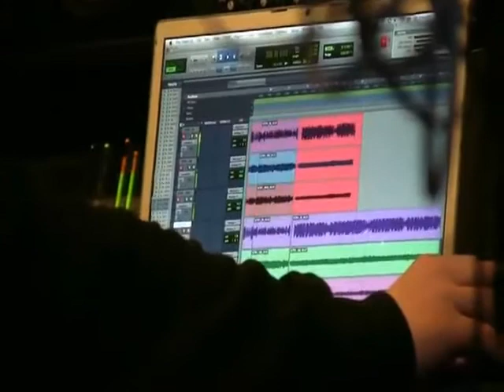Vital Science. Recording guitars